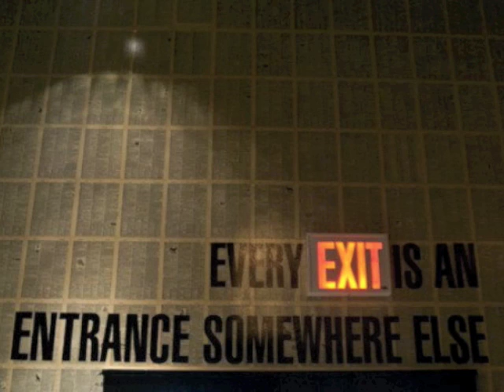Instrumental Intro #74-DJ Dante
INSTRUMENTAL INTRO #74 DJ DANTE A.K.A. ENIO